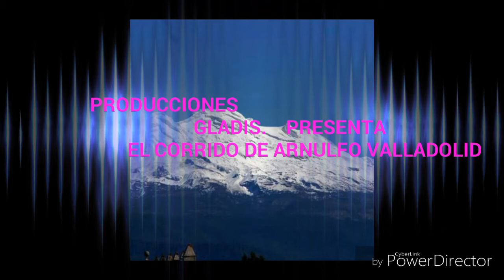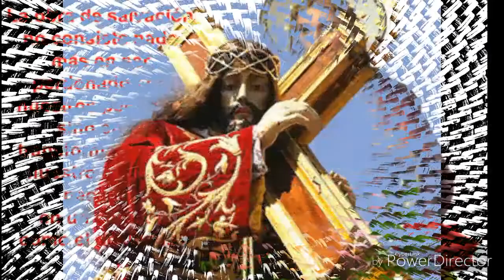El corrido de arnulfo valladolid (alvaro monterrubio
Producciones gladis